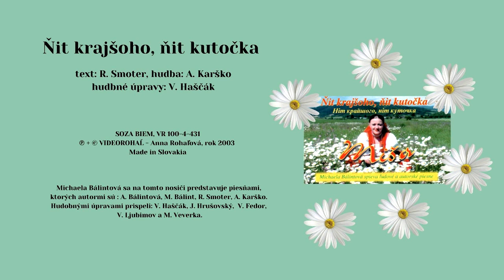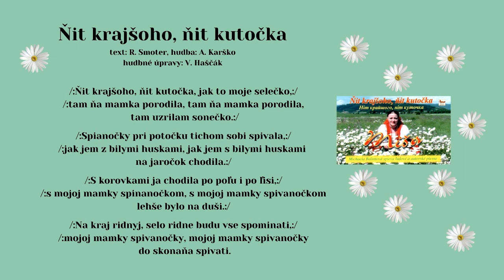BÁLINTOVÁ Miša, Nit krajšoho, hudba A.Karško, Txt Rudolf Smoter, hud.úpr. V.Haščák, hrá LH J.Štovku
Rodina Bálintových, ako mnoho iných, avšak predsa je len v niečom výnimočná. Michal, otec rodiny sa amatérsky venuje hudbe. Melódie, ktoré sa vynárajú z jeho citlivej duše, zaznamenáva na magnetofón, aby následne Anna, matka a manželka, ich podpoirla priliehavým, nie menejcitlivými textami. A tak vzniká čosi spoločné  - nové autorské piesne manželov Bálintových. Tieto potom dcéra Michaela interpretuje na rôznych kultúrno.-spoločenských podujatiach, a to často za harmonikového doprovodu brata Mareka, aby im vdychli život.